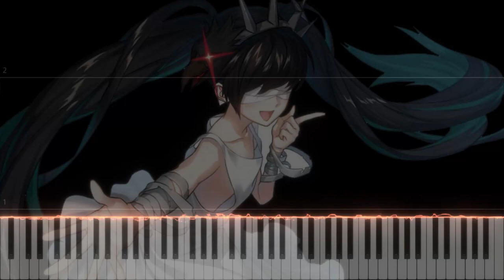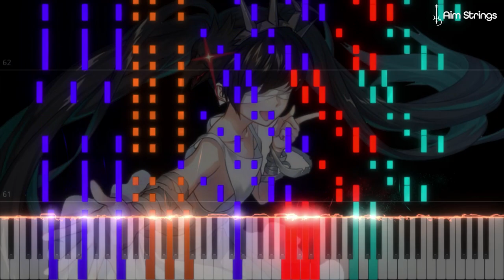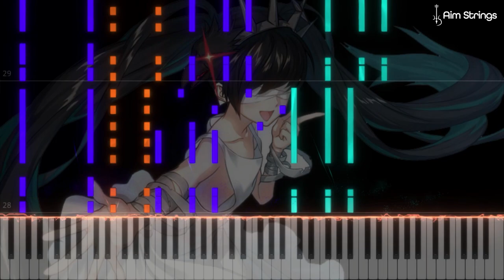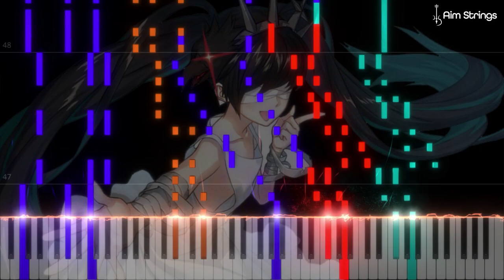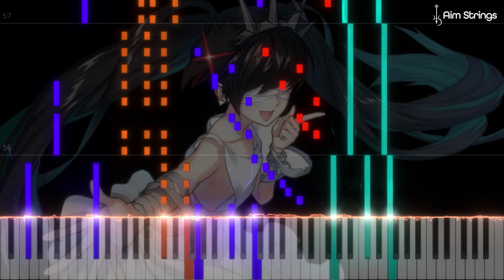클로저스 - 괴조 하르파스 BGM (1시간)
굉빠이, 큐티 하르파스 모에화 등으로 인기를 끌었던 클로저스의 보스 몬스터 '괴조 하르파스'의 테마 BGM.
하프홀 디미니쉬드 스케일을 주축으로 한 모달 인터체인지와 반음계적 전조로 공포스러우면서도 우스꽝스러운 괴조의 움직임을 연출한 음악이다.

Composed by Minhun Kang @ Aim Strings

Virtual Instruments:
8Dio Agitato Strings
NI Symphony Series - String Ensemble
Addictive Drums 2
Etc.

작곡가 코멘트: 굉장히 빠르고 이상하게 싸우는 미친새 BGM을 의뢰받아서 굉장히 빠르고 이상한 음악을 만들어드렸습니다.

ⓒNadic Games
ⓒNexon